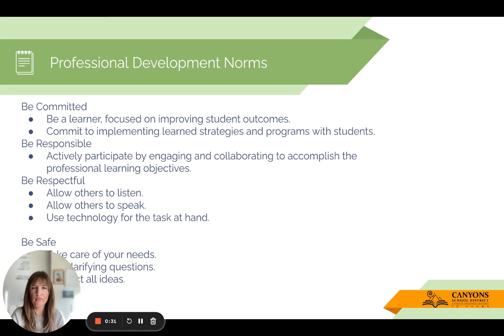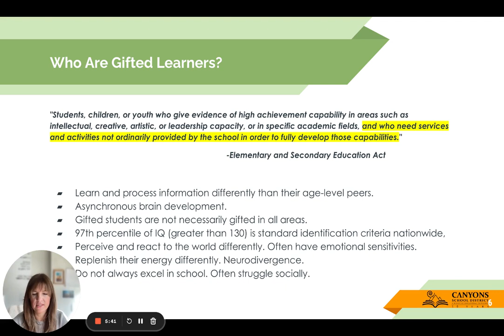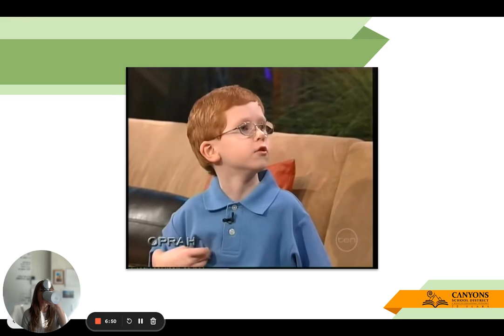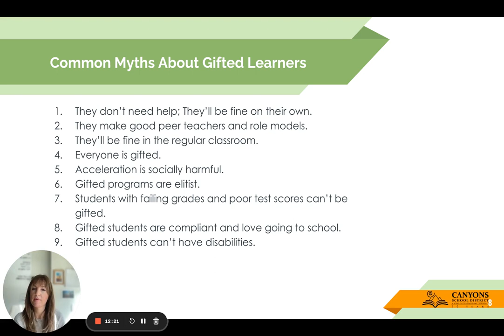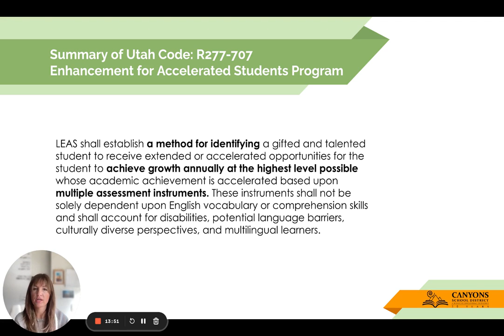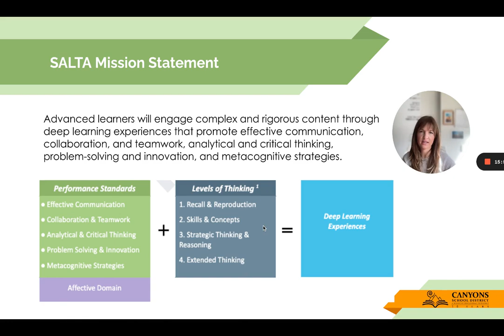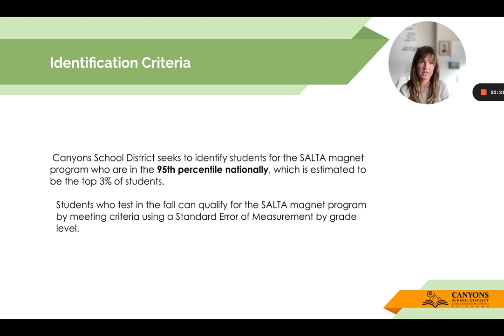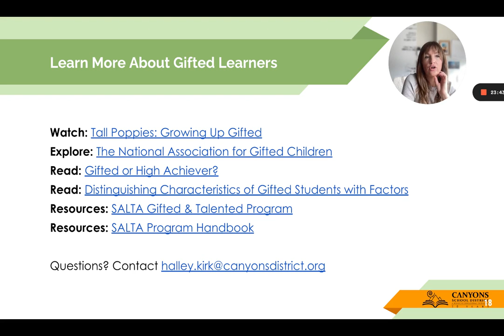Characteristics of Gifted Learners and the SALTA Program